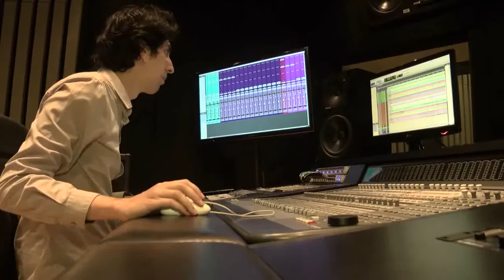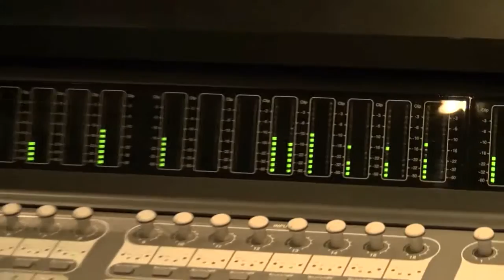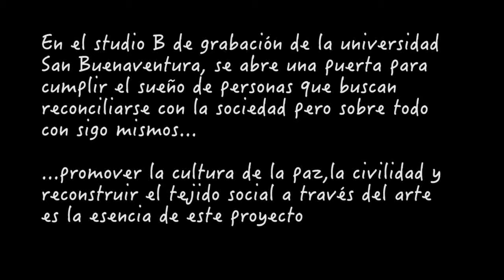No Disparen - Programa atención habitante de calle -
Ivonne Rodriguez - Madre y Cantante.
Conocí el proceso de Centro Día, ellos me acogieron y con ellos soy la mujer que ven, transformada por la misericordia de Dios y las ayudas de Centro Día.

Estamos en el proceso de Factor X Calle y me hace feliz, somos un equipo unido y queremos hacer y sacar muchos proyectos adelante.

Juan Esteban Duque - Rapero y Cocinero Industrial
Luego de consumir todo tipo de sustancias caí a la calle por 2 años y me daba verguenza de mi hija, decidí retomar mi vida y fui a Centro Día.

Estoy en la tercera etapa del proceso de resocialización y estoy buscando sobresalir ante una sociedad que de una u otra forma vive una problemática y que hoy por hoy gracias a Dios y a estos programas estoy saliendo adelante.

Yo llevo 14 años componiendo rap y escuché una propuesta de participar en Factor X Calle y me motivó el hecho de ser algo real, me ofrecí y aquí estoy.

Diego Alberto Espinosa - Compositor y Amante del Tango
Luego de ser esclavo del juego, ludópata, dejé de cumplir con mis obligaciones. Hace 4 años estoy luchando con esto, estoy en resocialización, en proceso, quiero llegar a ser aceptado por la sociedad nuevamente.

Siempre he participado en los eventos de Factor X Calle y me gusta tomarlo con mucha responsabilidad porque nos enseñan a ser responsable y para lograr algo en la vida debo cumplir con mis obligaciones.